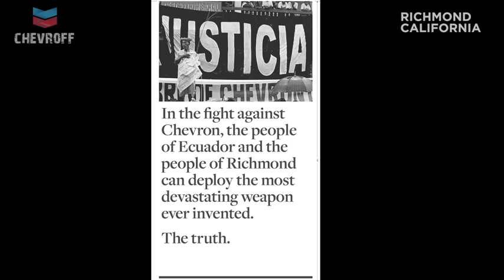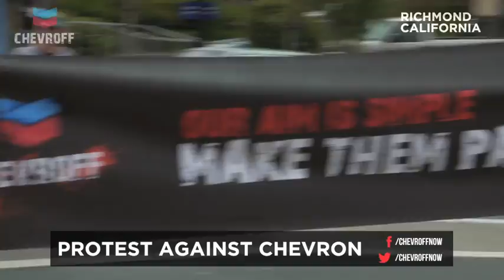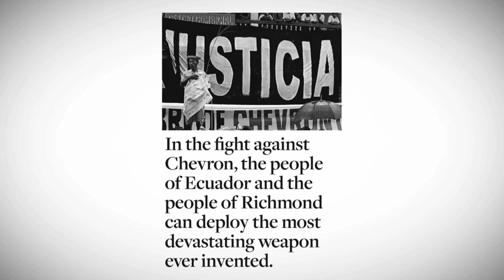BlackBirthday Richmond, California.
Thousands of voices, one cause.
We have the power of truth.